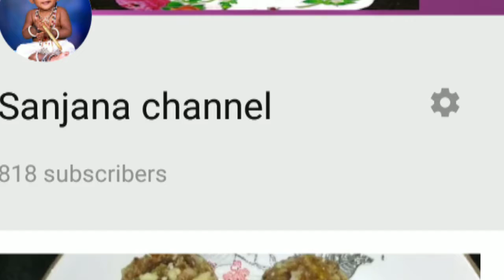Lunch box recipe | Pudhina pulav | புதினா புலாவ் | One Pot Healthy Lunch box Recipe | 30 mins recipe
Sanjana channel.